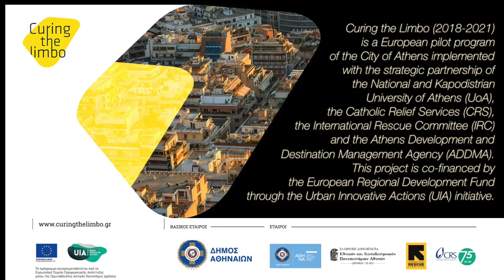Bibiche Wallpaper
Bibiche Makilutila Matondo 5ος
New house, new start, Το όνομά μου είναι Μπιμπίς και είμαι από το Κονγκό.

H Bibiche Makilutila Matondo κατά τη διάρκεια της καραντίνας Μαρτίου/Απριλίου θέλησε να μοιραστεί αυτό το βίντεο στα πλαίσια των εξ αποστάσεως μαθημάτων, τονίζοντας πως για την ίδια η δύσκολη αυτή περίοδος έφερε ένα καινούργιο διαμέρισμα, το οποίο υποδέχθηκε με μεγάλη χαρά. Στο σύντομο βίντεο, φαίνεται η ίδια μαζί με την παρέα της να προετοιμάζει για κόλλημα μια ταπετσαρία.

To video έχει παραχθεί στο πλαίσιο του ευρωπαϊκού πιλοτικού προγράμματος του Δήμου Αθηναίων Curing the Limbo που υλοποιείται με τη στρατηγική συνεργασία του Εθνικού και Καποδιστριακού Πανεπιστημίου Αθηνών (UoA), της Catholic Relief Services (CRS), της International Rescue Committee (IRC) και της Εταιρείας Ανάπτυξης και Τουριστικής Προβολής του Δήμου Αθηναίων (ΕΑΤΑ). Το πρόγραμμα συγχρηματοδοτείται από το Ευρωπαϊκό Ταμείο Περιφερειακής Ανάπτυξης μέσω της Πρωτοβουλίας Αστικές Καινοτόμες Δράσεις (UIA).

The video has been produced under the European pilot program of the City of Athens implemented with the strategic partnership of the National and Kapodistrian University of Athens, the Catholic Relief Services, the International Rescue Committee and the Athens Development and Destination Management Agency. This project is co-financed by the European Regional Development Fund through the Urban Innovative Actions (UIA) initiative.